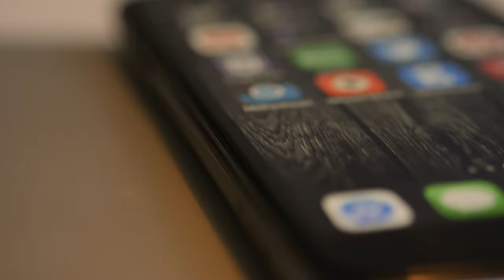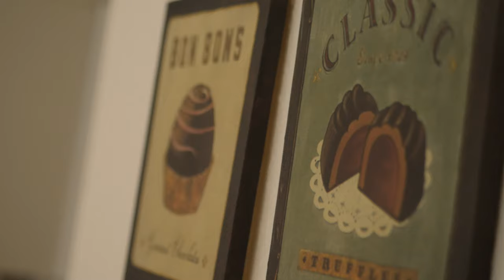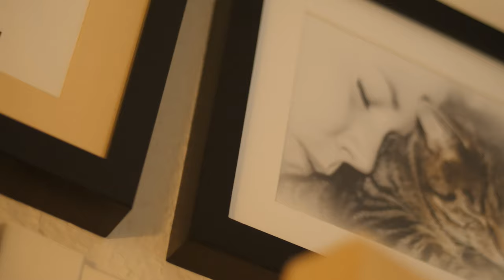Minimalism - Getting rid of everything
In this video I wanted to talk about Minimalism - Getting rid of everything. After years of being a materialist, I have started to appreciate the fact that less truly is more. Minimalism has given me a more distraction free life. So I am proud to say that I've been a minimalist for the last couple of years. For me it is a tool.

Hello my name is Tom. I make videos on this channel every week about lifestyle design, intentional living and minimalism.